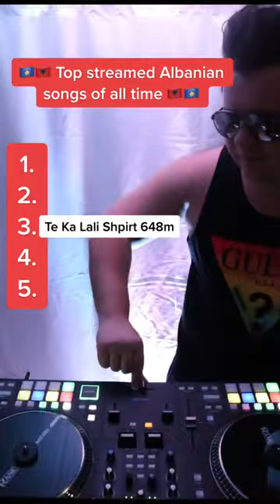🇦🇱 Top Streamed Albanian Songs Of All Time 🇦🇱